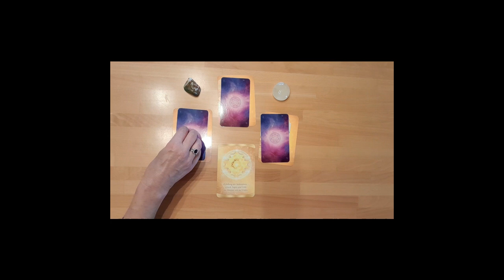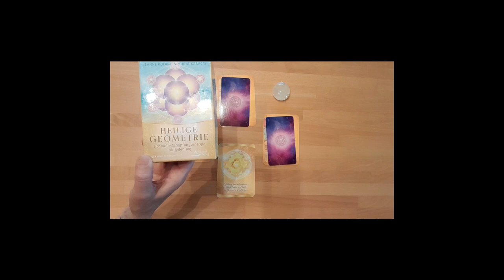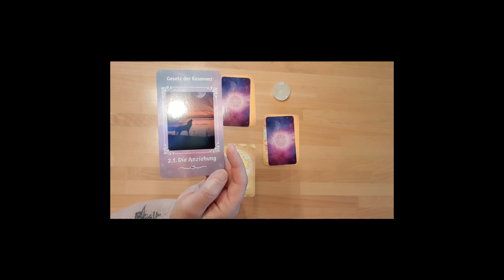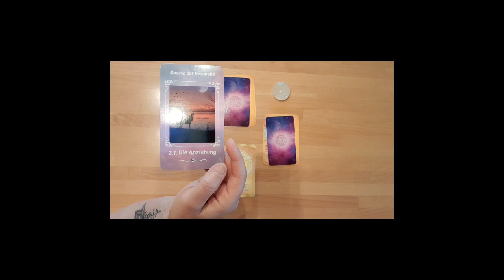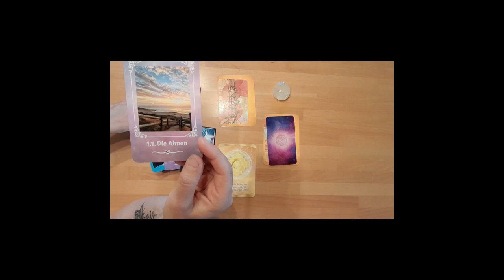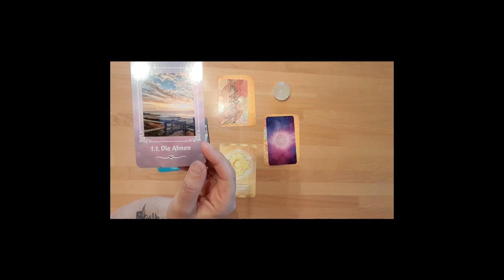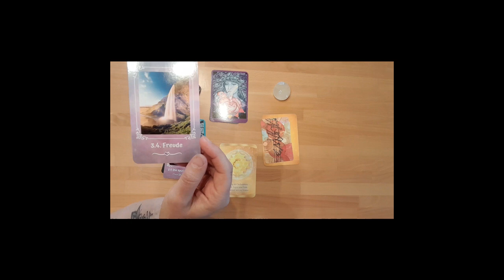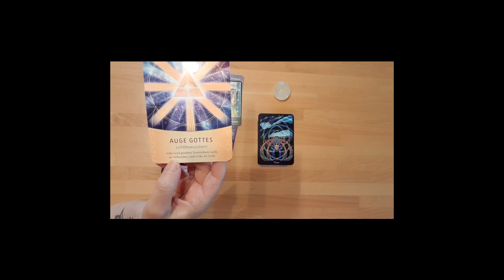Wochenblick 22.07.2024 - Wochenlegung - Kartenlegen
Beschäftige dich diese Woche mit der Vergangenheit und den Ahnen - und dann lasse los❣️ Gerne mache ich eine Legung mit Link als Video für dich persönlich🥰
'Emma und das Göttliche Spiel' - Spiritueller Roman
'Wenn Augenblicke Namen tragen' - Gedichte
'Depression, Chancen und Grenzen naturheilkundlicher Behandlung' - Fachbuch
Schau doch gerne mal auf meinen anderen Webseiten vorbei:
Auf facebook findest Du mich unter:
Anja Welsch